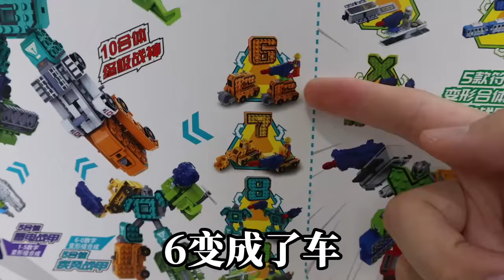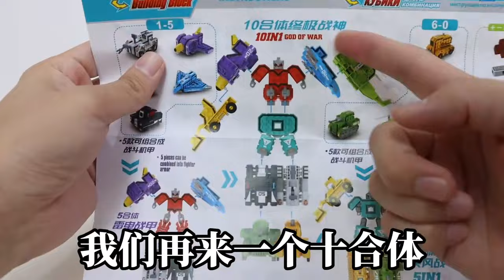数字变形合体：坦克、飞机、挖掘机！五合一、十合一？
高科技系列：

 • 智能腕力球：单手力量可达60kg？我觉得我也行！【小海来了fly】
解壓挑戰：

 • 解压挑战：扎不破的气球？玩的就是心跳！【小海来了fly】
解鎖系列：

 • 五角星锁：钥匙没用，是装饰品？那该怎么解【小海来了fly】
魔法系列：

 • 视频
拼圖Puzzle：

 • 视频